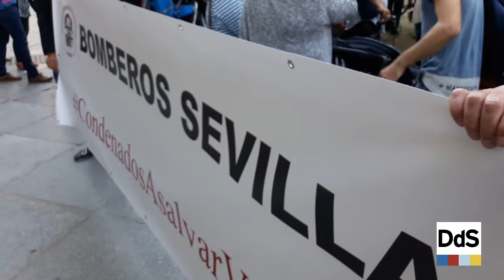Concentración para apoyar a los bomberos de Lesbos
Concentración ante el Ayuntamiento de Sevilla para apoyar a los bomberos de enjuiciados en la isla griega de Lesbos por tráfico de personas.

Vídeo de Álvaro Ochoa.